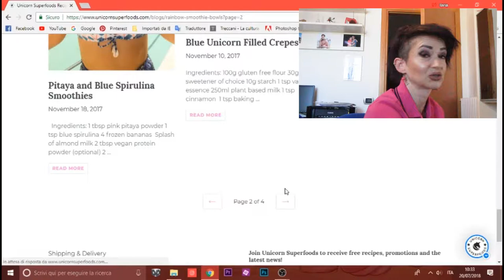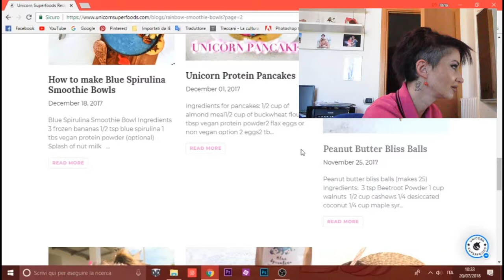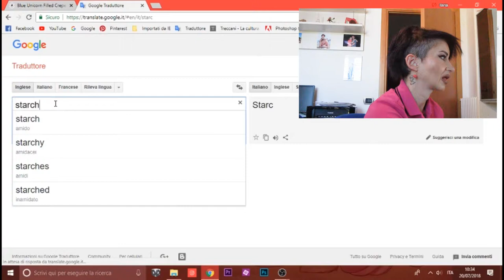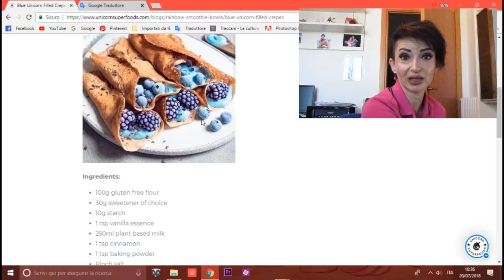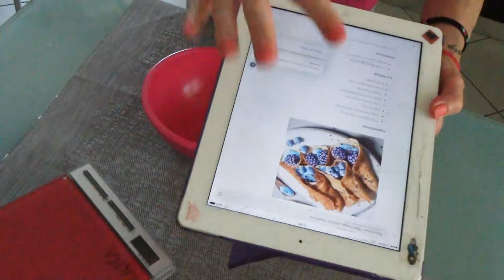SIRI comanda cosa devo cucinare: EPIC FAIL????